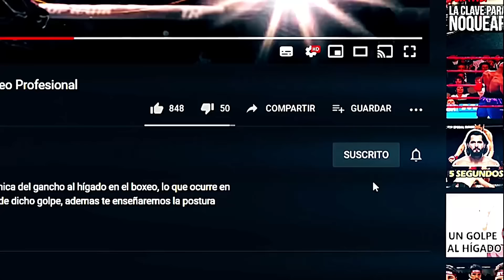El INFLADO Surcoreano que PROVOCO LA ARRECHURA del Indio de Cuajimalpa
Corría el año 1981. Y los surcoreanos presumían orgullosamente, los supuestos orígenes divinos de su boxeador Seung Hoon Lee. La prensa surcoreana lo llamaba el ungido de buda. Y discriminando al mexicano por sus raíces étnicas, lo llamaban indio con suerte. Pero el maestro Guadalupe Lupe pintor, alias el indio de Cuajimalpa, haría que el supuesto semidiós boxístico, pagara las consecuencias, por cada uno de los insultos vociferados por sus insolentes, fanáticos.